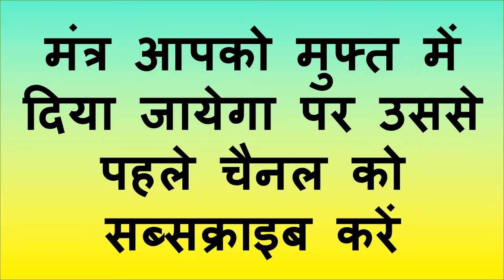रात को एक बार ही मंत्र बोलो सम्भोग वशीकरण हो जायेगा वश में होते ही घर के बाहर आएगी